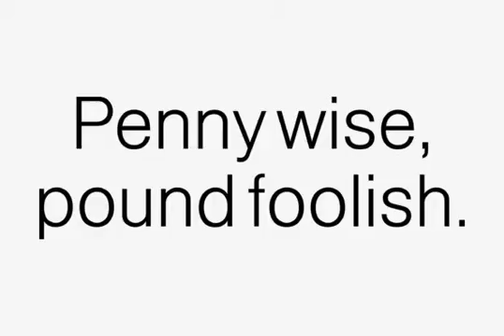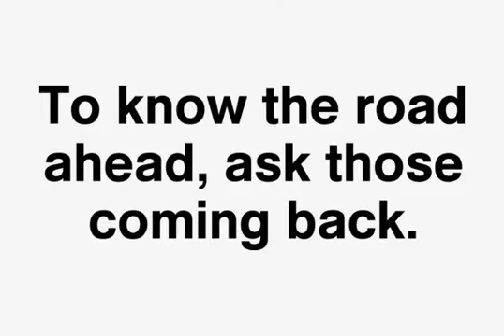Nimbus Sans No 5 Font Download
Download Nimbus Sans No 5 Font

Designed by Max Miedinger, Nimbus Sans is a sans-serif typeface created by URW, based on Helvetica. The family supports Western Europe, East Europe, Turkish, Baltic, Romanian languages.

Some of the fonts have history predating Helvetica's first release. For example, Nimbus Sans bold condensed, Nimbus Sans bold condensed (D) were dated 1940; Nimbus Sans Black Condensed, Nimbus Sans Black Condensed (D) were dated 1946. The fonts ending with (D) names have slightly lighter font weights and tighter spacing.

Although the characters are not exactly the same, Nimbus Sans L has metrics almost identical to Helvetica and Arial.